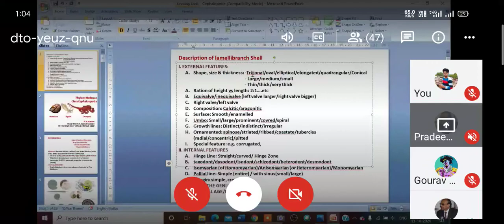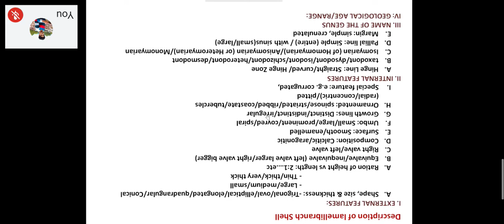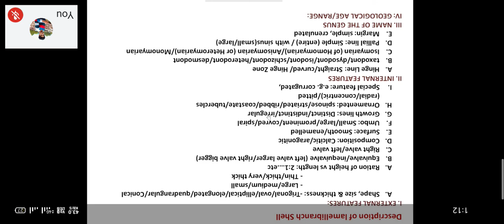Classification of lamellibranchia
Lamellibranchia